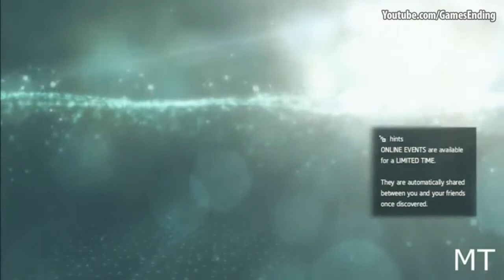Концовка Assassin's Creed 4 IV Black Flag